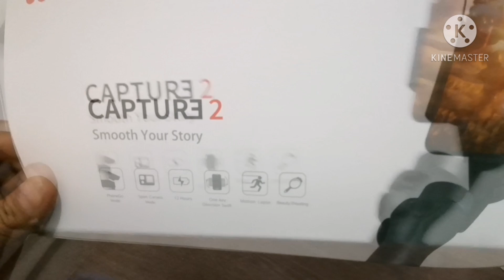GIMBAL for Beginner| CHEAP AFFORDABLE, WORTH TO BUY|USER FRIENDLY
Recommended GIMBAL for Beginners |Vlogger Toy